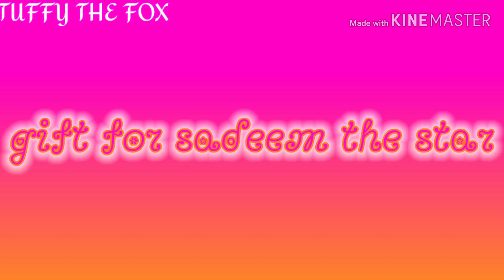Ice cream cake meme gift for sadeem the star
Characters
Basher